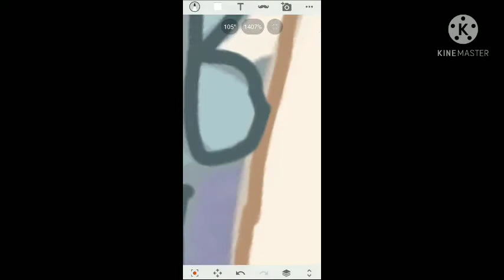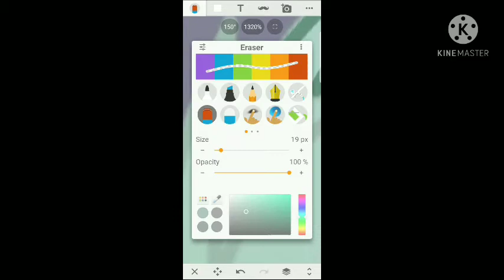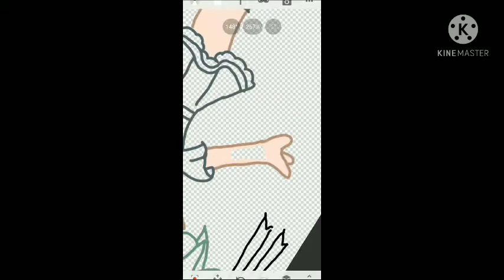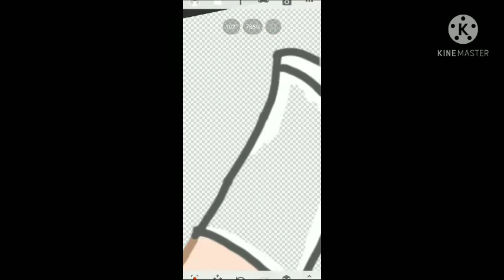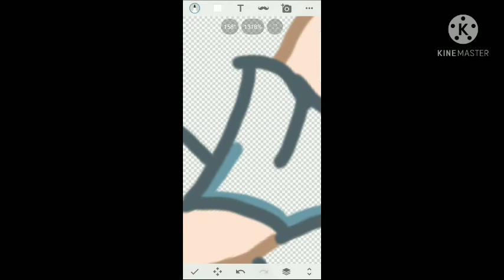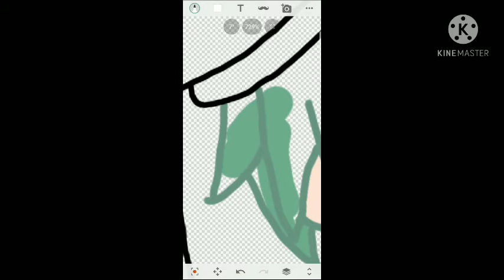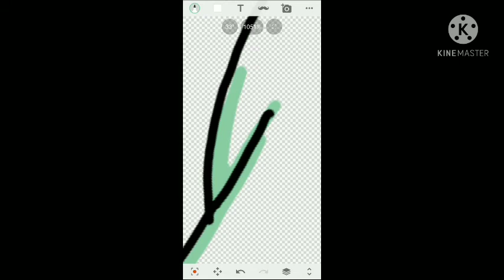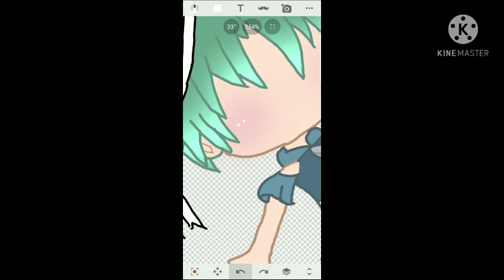[SPEEDEDIT] editing a new OC!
i used sketch lol

btw on 5:12 i stopped recording because i had to go to school (yes i started this edit very early in the morning)

OC:
Miyoko
(she has a sister named Maya [it's a weird name i know ;-;])

i got lazy and decided not to draw the eyes 😅

low quality cuz long vids take too much space for me 😀👍